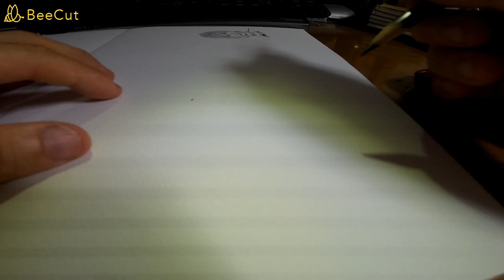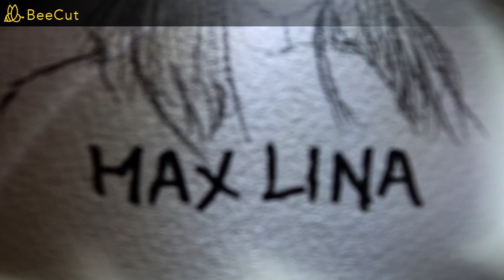MAX・LINA 埼玉 晴天 ３５℃ 火曜 240709 携帯端末を仕事で使わないと 普通に仕事がやりやすかった あれは何だったんだ やるいみねーじゃん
何でも挑戦すれば　何歳になってもできる　ただそれが好きな事になればの話だが　いろんなことをやってみない事にはそれが自分にとって好きな事かそうじゃない事かは　気づかない　やってみることに価値がある